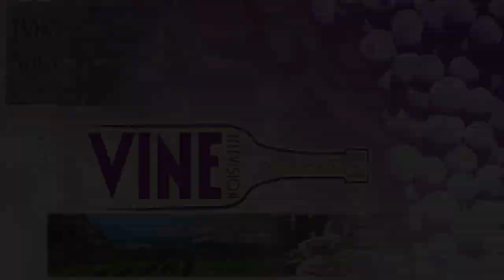Charles Smith - Open the Bottle Right! - Vine Television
Multi award winning winemaker Charles Smith shows Vine Television the not so correct but effective way to open a bottle of wine... outdoors of course.